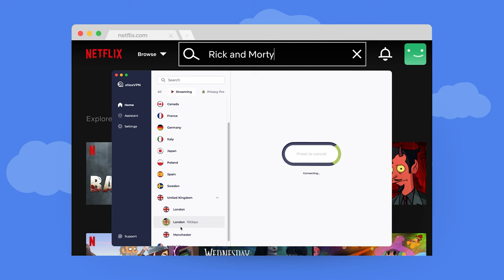FILMMAKER REACTS TO WORLD OF WARCRAFT WRATH OF THE LICH KING CINEMATIC REMASTER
Grab Atlas VPN for just $1.83/month + 3 months extra before the SUMMER DEAL expires

UK Filmmaker Kai Zammit reacts and breaks down Wrath of the Lich King Cinematic Remaster | World of Warcraft.

🎥Want to sit with me and learn filmmaking one-on-one? You can do that here 👉🏻
The fastest way to learn, delivering instant results that will advance your career and knowledge by years! Select The Master & The Student Tier.

This channel is a CDKEYS & Green Man Gaming Ambassador and with every purchase you make, you support me. Save money on the games you LOVE!!

🎧 Gear I use for YouTube!
Wireless Headphones - Bang & Olufsen Beoplay Portal (in every video!)
[additional note: Included is the Dolby Atmos license – it’s a must have, trust me!]
Camera - Sony Alpha 7 III
Camera B-roll - DJI Osmo Pocket 3 Creator Combo
Lens - Canon EF 17-40 mm f/4.0 L USM Ultra-Wide
Microphone - Shure SM7B
Orange Microphone Windscreen – other colours available
Audio recorder - Focusrite Scarlett 2i2 3rd Gen USB Audio Interface
My Monitor LG 45 Inch Curved OLED Gaming Monitor
Keyboard - Razer Huntsman Elite (Purple Switch) - Gaming Keyboard
Mouse - Razer Basilisk V3

📷 Gear I recommend for NEW FILMMAKERS!

Camera - Blackmagic Pocket Cinema Camera 4K
Blackmagic Design POCKET CAMERA BATTERY PRO GRIP
Metabones Canon EF Lens to Micro Four Thirds T Speed Booster
My Favourite Lens - Canon EF 85 mm F/1.4L IS USM Lens
All Rounder Lens - EF 24-70mm F/2.8L II USM Zoom Lens
Variable ND Filter (Sunglasses for your lens) - EF 24-70mm F/2.8L II
Basic Shoulder Rig
Tripod - K&F Concept 62" Compact Light Aluminium Tripod
RØDE VideoMic On-camera Shotgun Microphone
RØDE Wireless GO II - Interviews and Content Creation
Video Editing and Colourgrading Software - Black Magic DaVinci Resolve
(You can get a free version of the software but this will allow you to export 4K and above. This purchase will also unlock the full features of the software and you only have to do it once, lifetime usage unlike Adobe Premiere Pro.)

Chapters:
0:00 Intro
0:50 Filmmaker Reaction
5:18 Filmmaker Breakdown
15:38 Final Comments & Outro